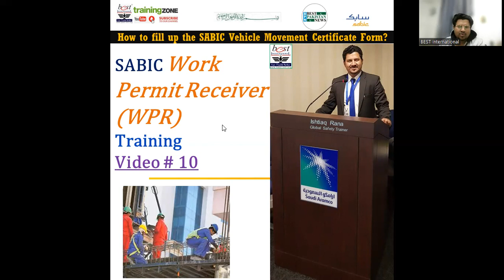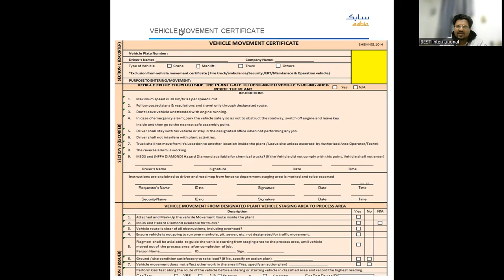SABIC Work Permit Receiver (WPR) Video 10 How to fill up the SABIC Electrical Work Permit Forms?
SABIC Work Permit Receiver (WPR) Training Video 6 How to Fill Hot Work Permit Forms? SABIC Work Permit Receiver Training Video No 04  (How to fill SABIC Cold Work Permit Form?)   SABIC Work Permit Issuer & Receiver Training Video 03  Important Safety Message!